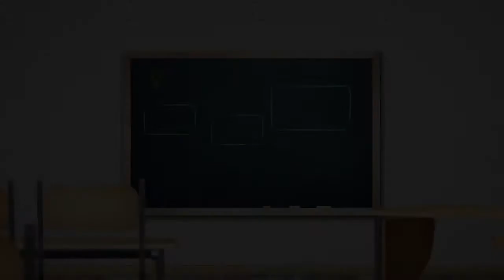Classmates episode Promo 131